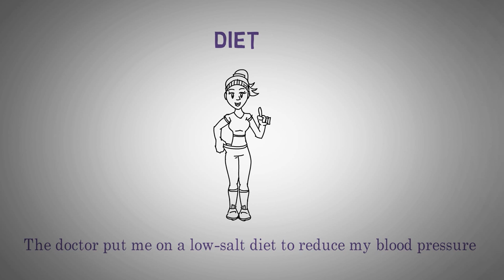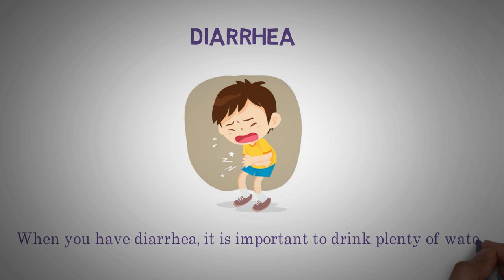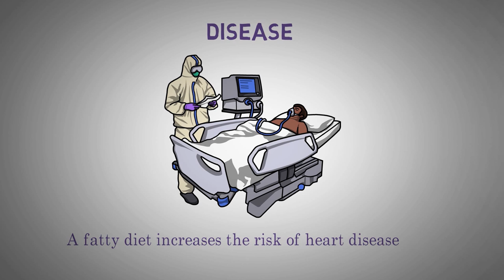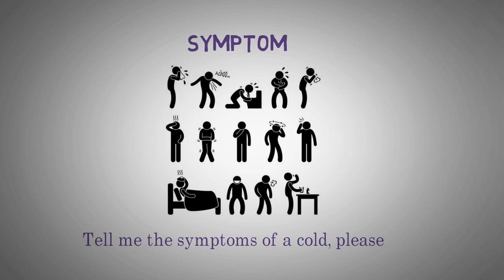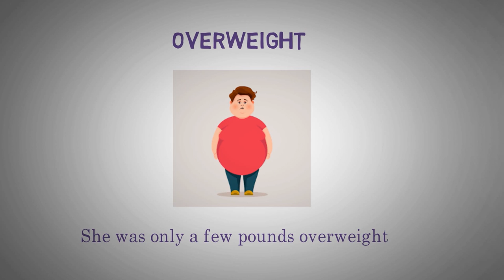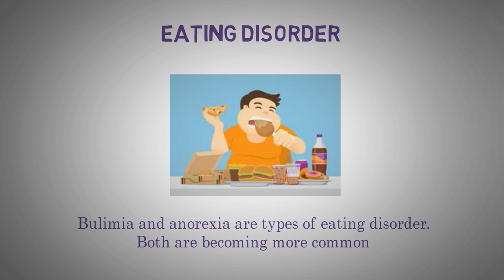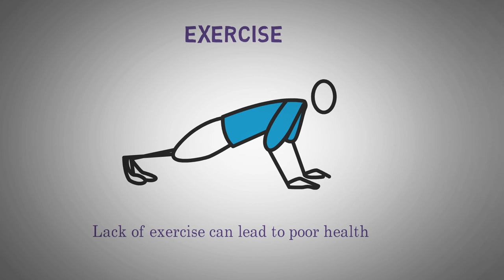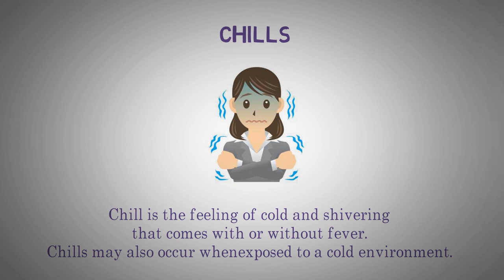Improve Your English Vocabulary by Topics: Health ★ Learning English Vocabulary Everyday ✔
English tivi helps you learn new words, play games that improve your vocabulary, and explore language.